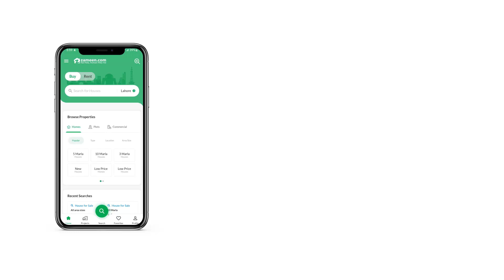1 KANAL COMMERCIAL PLOT FOR SALE IN DHA LAHORE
We have the right Commercial Plot available on sale for you. Hurry up before this 1 Kanal Commercial Plot meets a new party. This property available for as low as Rs. =right now has the potential to shoot up in value in no time at all. The location of DHA Phase 2 - Sector F has vast future potential. We have the best property in Islamabad that's sure to interest you.

Electricity is the need of the day and this Commercial Plot has an active supply of it.
The Commercial Plot is surrounded by a boundary wall to prevent anyone from trespassing.
An efficient sewerage system is part of the Commercial Plot ensuring cleanliness.